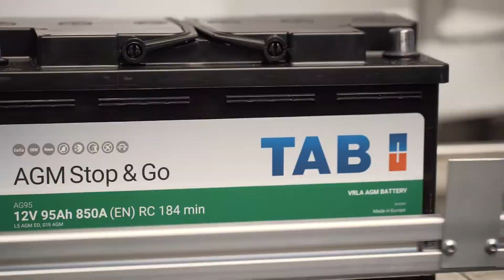Direktor podjetja TAB, d.d.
Podjetje TAB, d.d. je bilo ustanovljeno leta 1965 kot ena izmed temeljnih organizacij združenega dela Rudnika Mežica, kjer ima predelava svinca več kot 350-letno tradicijo. Danes TAB proizvaja vse vrste svinčevih baterij v treh moderno opremljenih tovarnah, na treh različnih lokacijah, s približno 1.300 zaposlenimi: v Žerjavu, v Črni na Koroškem in v Makedoniji. Visokokakovostne baterije, ki jih proizvaja podjetje TAB, so znane po celem svetu, še posebej v Evropi, Aziji in Ameriki. Direktor podjetja TAB, d.d. mag. Bogomir Auprih je Alumni Fakultete za elektrotehniko UL. V videu je predstavil možnosti zaposlitve diplomantov Fakultete za elektrotehniko UL v podjetju TAB.

Kamera: Andrej Kokalj, Yari Stepanov
Asistent kamere: Laura Juvančič
Montaža: Andrej Kokalj
Producentka: Tisa Vrečko Ilc
Maj 2018